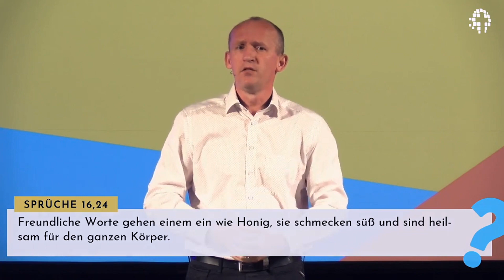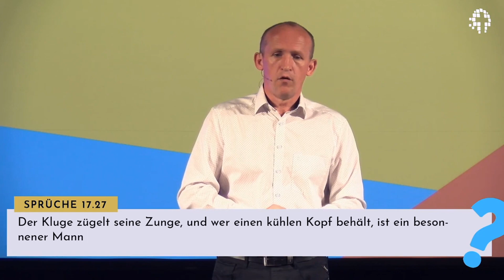Worte - Welche sind die richtigen?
Livestream Gottesdienst der Kirche für Bonn | Eine Predigt von Eduard Friesen in der Gottesdienst Serie "Gute Frage!"